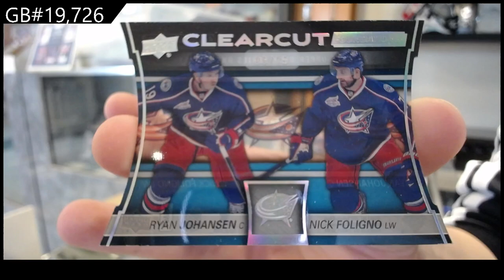15-16 Upper Deck Series 1 Hockey Box Break - C&C GB #19,726